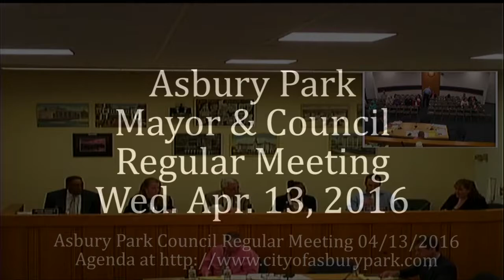4-13-16 Regular Meeting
Asbury Park Council Meeting April 13, 2016